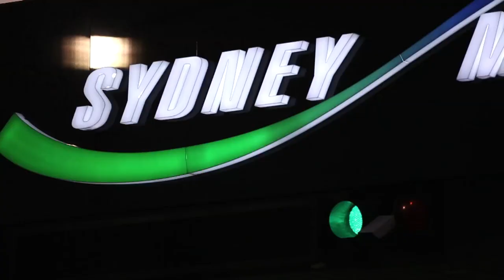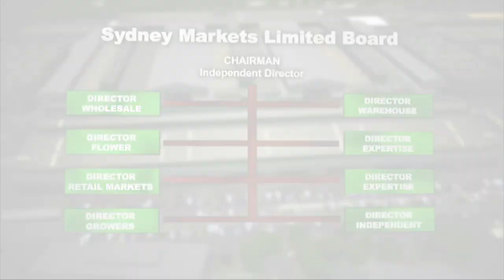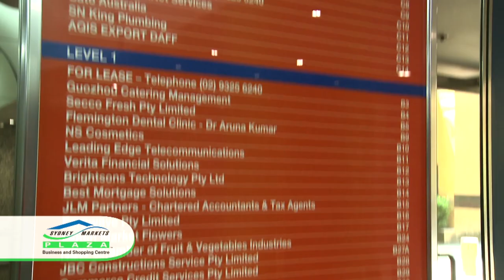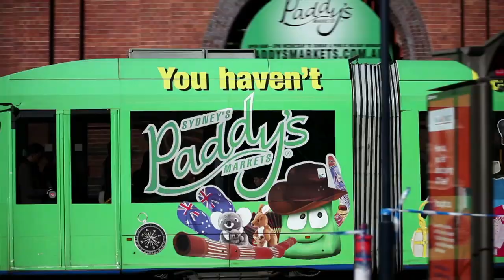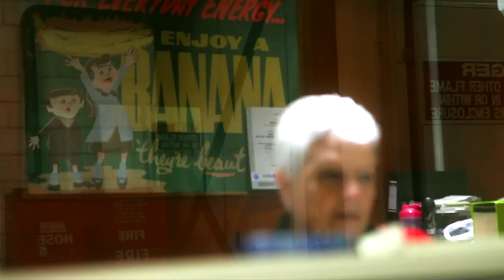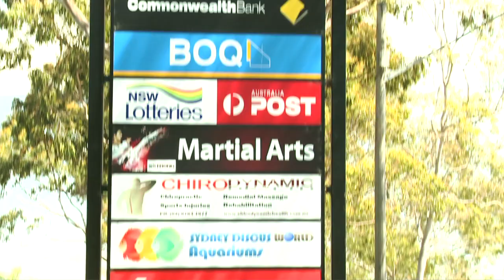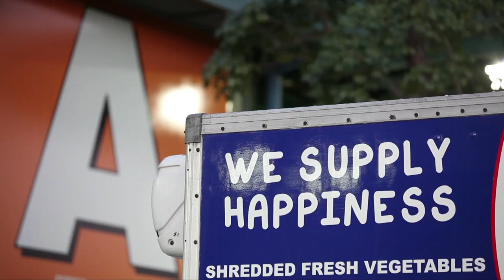Sydney Market Limited Corporate Profile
George Donikian Narrates the History of Sydney Markets.

Sydney Markets Limited Corporate Profile NOVEMBER 2019